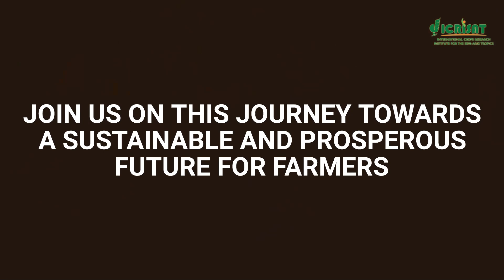World Soil Day 2023: ICRISAT Leverages Innovation for Sustainable Agriculture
The International Crops Research Institute for the Semi-Arid Tropics (ICRISAT) marked World Soil Day 2023 with the inauguration of 'Technology on Wheels', a new initiative designed to promote sustainable soil and water management practices among farmers.